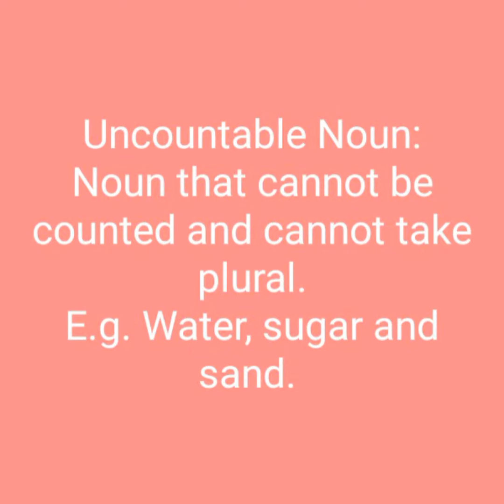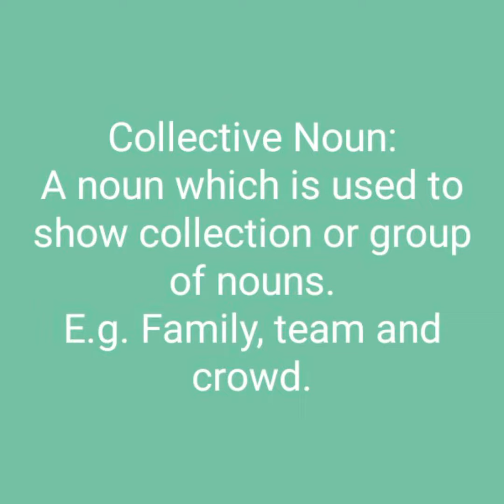Noun and types of noun